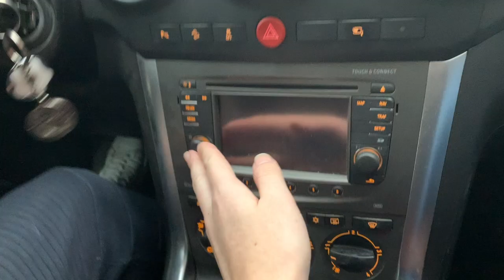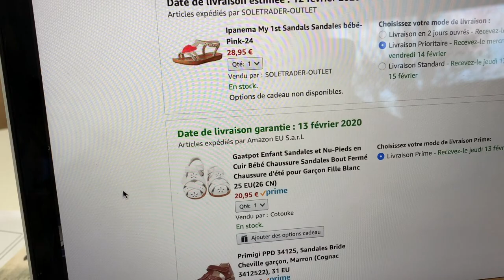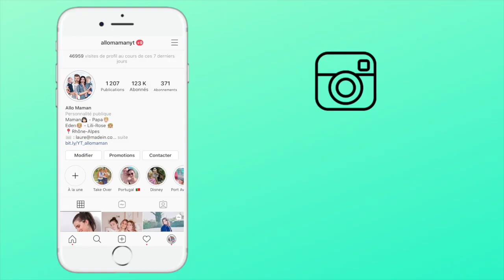24H AVEC NOUS, ON DEPLACE DES MEUBLES ! - ALLO MAMAN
24H AVEC NOUS, ON DEPLACE DES MEUBLES ! - ALLO MAMAN

Règlement commentaire, tous les commentaires suivant seront automatiquement supprimés :
- insultes